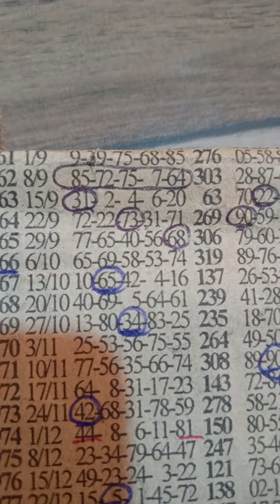L.Tuesday..Aben aben sokoooo 💯🔥 Authentic Reading 🗝️ plan..(13/2/24)